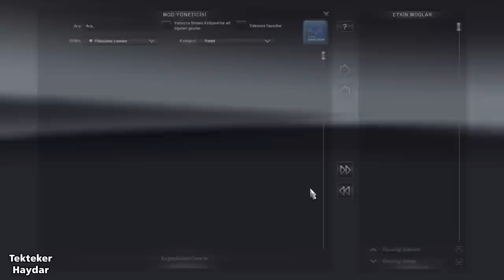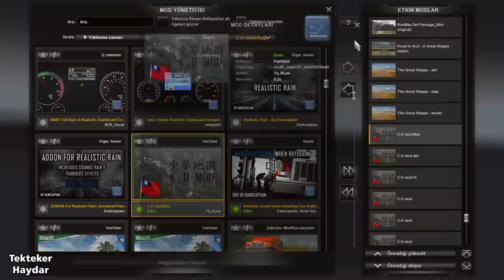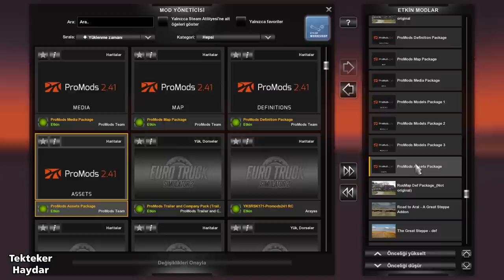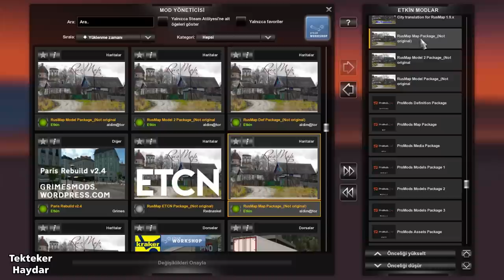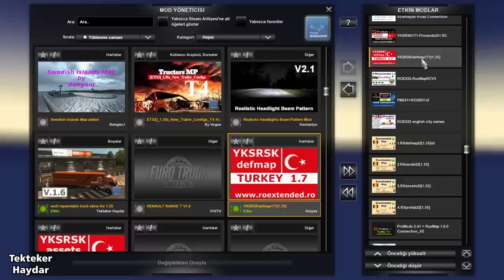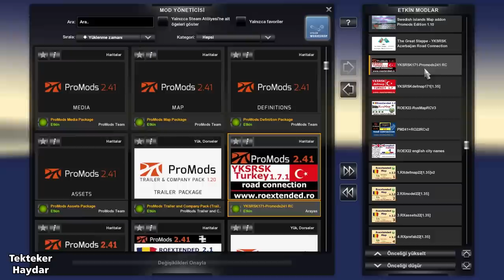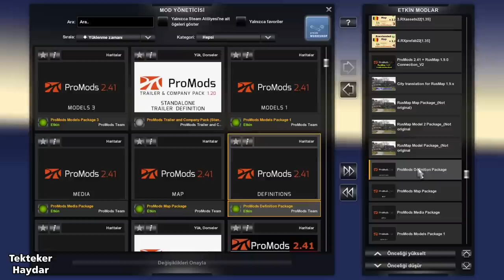ETS2 1.35 Dx11 - 12 Harita ile büyük kombo (Promods 2.41ve ROC&Taiwan ile)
BİLGİ: Bu kombinasyon için yeni bir video yayınlayacağım. Roex 2.2 ve R.O.C. güncellemelerini içerecek.

ETS2 1.35 - DX11
Promods 2.41 + ROC&TAiwan + Rusmap 1.9 + Roextended 2.1 + YKSRSK 1.7.1 + Afro Map 2.0 + PJ Indo Map 6.5 + Paris Rebuild 2.4 + The Great Steppe 1.2 + Promods 1.41-Rusmap 1.9.0 Road Connection + The Great Steppe-YKSRSK Road Connection + Swedish Islamd Map 1.1

DİKKAT !
Grafik modları ve grafik ayarlarınız nedeniyle bazı sorunlarla karşılabilirsiniz. Yol kaplamaları ve çevre dokularıyla sorunlarla karşılaşıyorsanız aşağıdaki modu tüm haritaların varsa grafik modunuzun üstüne yerleştirin.

İndirme Linkleri

📌 R.O.C. Map

📌 R.O.C. Map Fix (roc01_map135_tai190703balt.scs replace the original roc 01 map file)